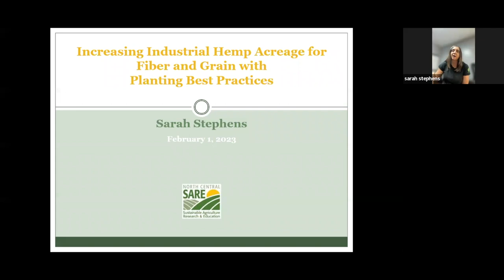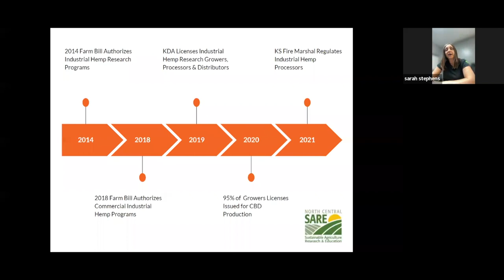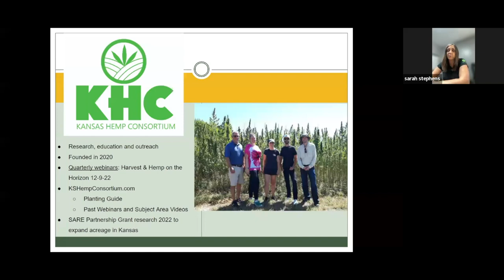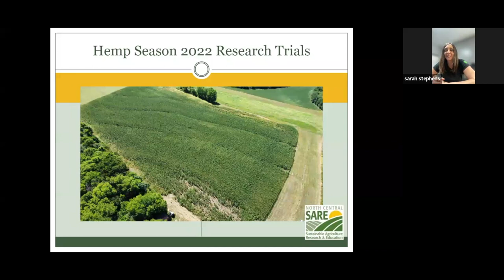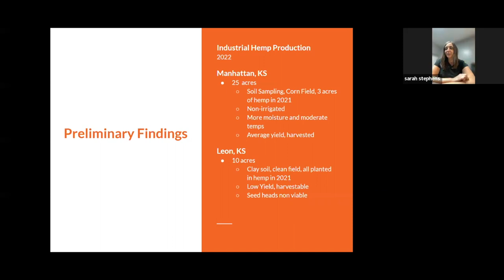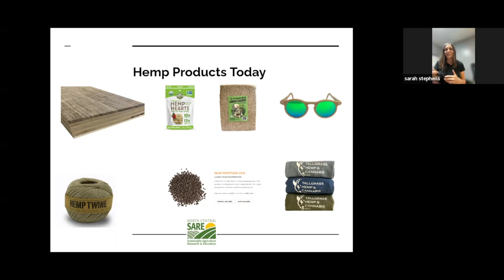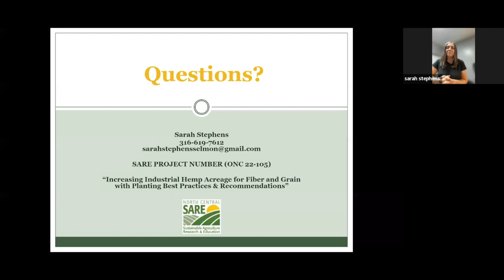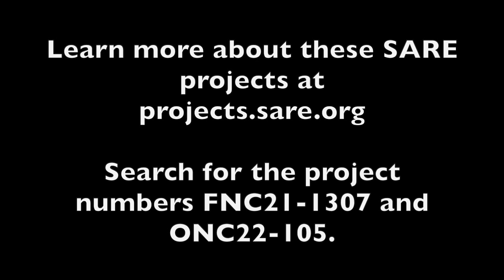Farming Matters: Industrial Hemp and the Kansas Hemp Consortium with Sarah Stephens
The Kansas Hemp Consortium is working to increase awareness and industry knowledge of industrial hemp. Sarah Stephens joins us from Wichita, Kansas to update us on their progress. Learn more about the Kansas Hemp Consortium's SARE-supported research